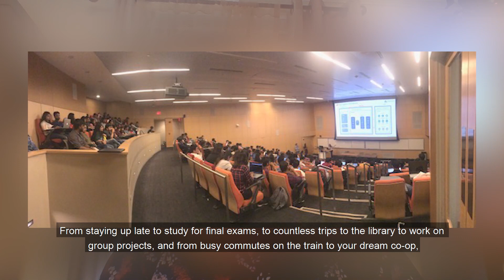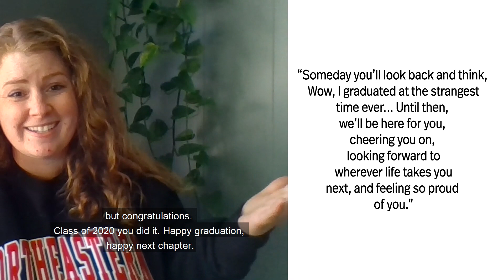Multidisciplinary Master’s Programs Class of 2020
Congratulations to the Class of 2020 Graduates of the Multidisciplinary Master’s Programs at Northeastern University’s College of Engineering. View messages from your faculty as you embark on the next steps in your professional journey.